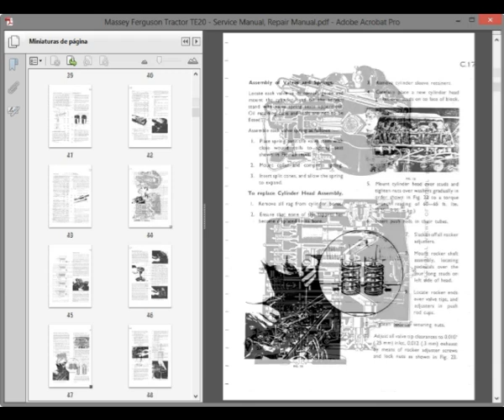Massey Ferguson Tractor TE20 - Service Manual / Repair Manual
English Service Manual / Repair Manual, to tractors Massey Ferguson Tractor TE20.